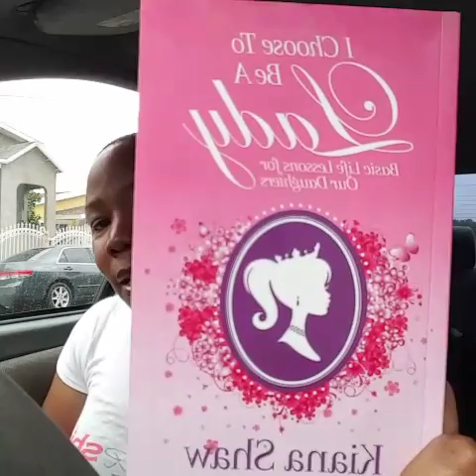Are you ready for your world stage?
Coach Kiana inspires greatness through personal development